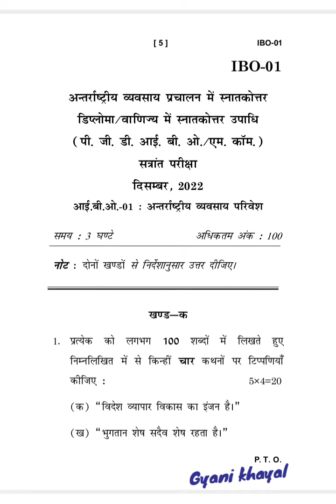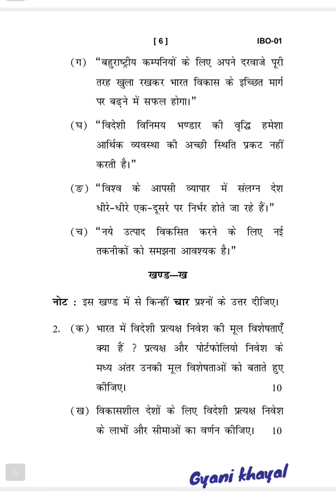IBO-01 DECEMBER-2022 QUESTION PAPER IGNOU